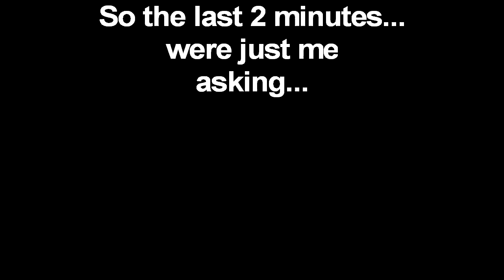Heart Attacks, the Holidays, Awards, and using my words...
This is just an update/random/lets talk kind of vlog.